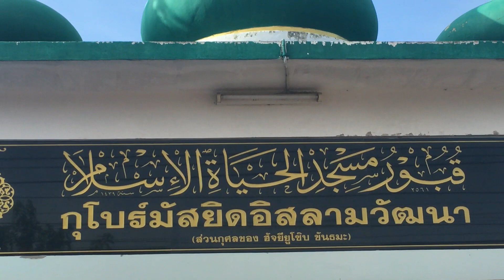Mosque in Ayutthaya | Local market | Thailand Travel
Local market close to the mosque. Saw the way of life of the community walking and shopping in the market. Selling second-hand kitchen items